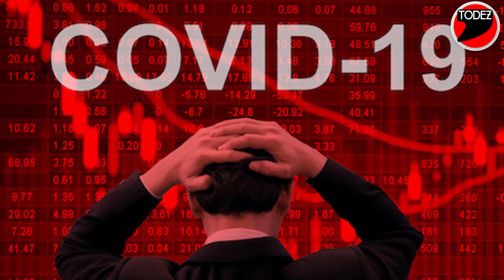बॉलीवुड में फ़िर से मची ख़लबली, फ़िर से होगा करोड़ों का नुक्सान!| AJAY DEVGAN, SALMAN KHAN ,AKSHAY KUMAR